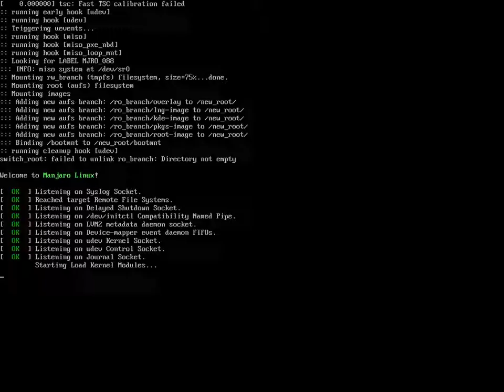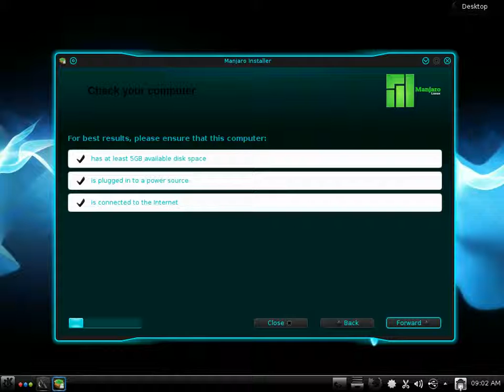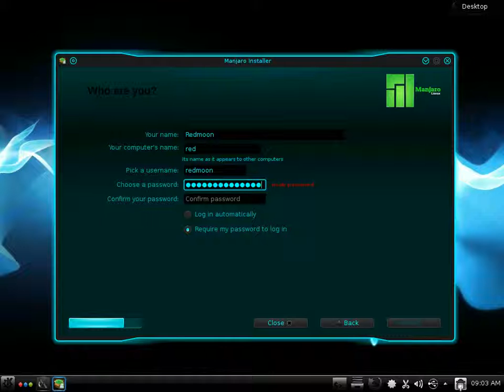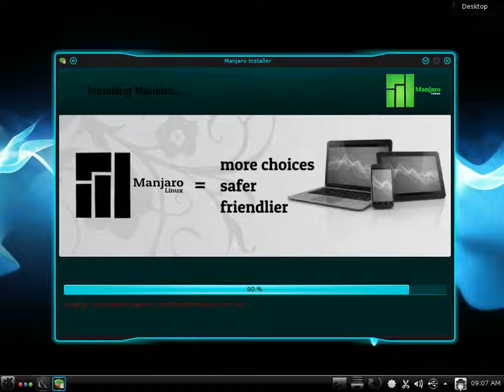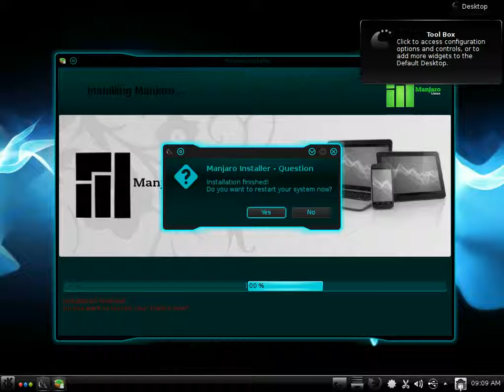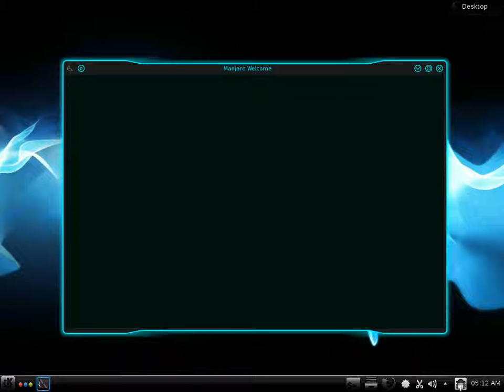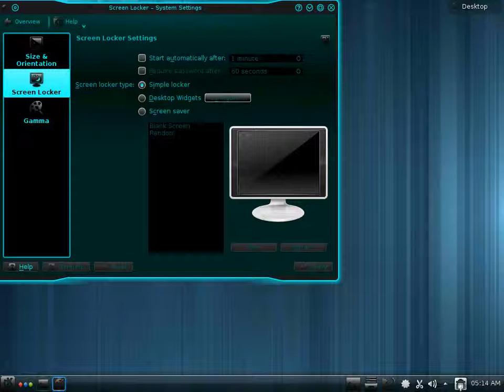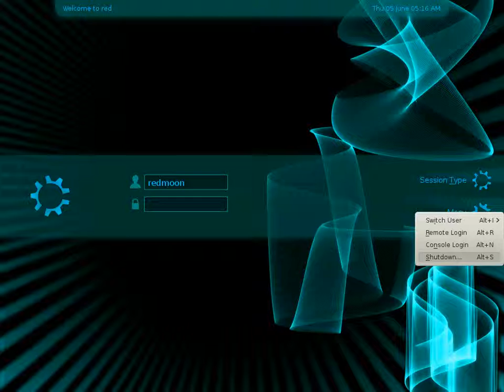Install Manjaro KDE 0.8.8 rc1 x86_64.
This document shows the complete process of installing Manjaro KDE 0.8.8 rc1 x86_64.
En este documento se muestra el proceso completo de instalación de Manjaro KDE 0.8.8 rc1 x86_64.
Dieses Dokument zeigt den kompletten Prozess der Installation von Manjaro KDE 0.8.8 rc1 x86_64.
Гэты дакумент паказвае поўнае працэс ўстаноўкі Manjaro KDE 0.8.8.
Ovaj dokument pokazuje kompletan proces instaliranja Manjaro KDE 0.8.8 rc1 x86_64.
Този документ показва пълния процес на инсталиране на Manjaro KDE 0.8.8 rc1 x86_64.
Tento dokument ukazuje celý proces instalace Manjaro KDE 0.8.8 rc1 x86_64.
이 문서는Manjaro KDE 0.8.8 rc1 x86_64를 설치하는 전체 프로세스를 보여줍니다.
Ovaj dokument pokazuje potpuni proces instalacije Manjaro KDE 0.8.8 rc1 x86_64.
Dette dokument viser hele processen med at installere Manjaro KDE 0.8.8 rc1 x86_64.
Tento dokument ukazuje celý proces inštalácie Manjaro KDE 0.8.8.
Ta dokument prikazuje celoten postopek postavitve Manjaro KDE 0.8.8 rc1 x86_64.
See dokument näitab kogu protsessi paigaldus Manjaro KDE 0.8.8 rc1 x86_64.
Tämä asiakirja osoittaa koko prosessi asentaa Manjaro KDE 0.8.8 rc1 x86_64.
इस दस्तावेज़ Manjaro KDE 0.8.8 rc1 x86_64 स्थापित करने की पूरी प्रक्रिया को दर्शाता है.
本文档介绍了安装Manjaro KDE 0.8.8 rc1 x86_64的过程。
Tämä asiakirja osoittaa koko prosessi asentaa Manjaro KDE 0.8.8.
Ce document présente le processus complet de l'installation de Manjaro KDE 0.8.8 rc1 x86_64.
ეს დოკუმენტი გვიჩვენებს სრული პროცესში დაყენების Manjaro KDE 0.8.8 rc1 x86_64.
מסמך זה מציג את התהליך המלא של התקנת Manjaro KDE 0.8.8 rc1 x86_64.
Dit document toont het volledige proces van het installeren van Manjaro KDE 0.8.8 rc1 x86_64.
Dokumen ini menunjukkan proses lengkap menginstal Manjaro KDE 0.8.8.
Το έγγραφο αυτό δείχνει την πλήρη διαδικασία εγκατάστασης των Manjaro KDE 0.8.8 rc1 x86_64.
このドキュメントでは、Manjaro KDE 0.8.8 rc1 x86_64 のインストールの完全なプロセスを示しています。
Dette dokumentet viser hele prosessen med å installere Manjaro KDE 0.8.8 rc1 x86_64.
Ten dokument pokazuje kompletny proces instalacji Manjaro KDE 0.8.8 rc1 x86_64.
Этот документ показывает полное процесс установки Manjaro KDE 0.8.8 rc1 x86_64.
Detta dokument visar hela processen att installera Manjaro KDE 0.8.8 rc1 x86_64.
เอกสารฉบับนี้แสดงให้เห็นถึงกระบวนการที่สมบูรณ์ของการติดตั้ง Manjaro KDE 0.8.8 rc1 x86_64.
Bu belge, Manjaro KDE 0.8.8 rc1 x86_64 yükleme tam işlemini gösterir.
Ez a dokumentum a teljes folyamatot, a telepítés Manjaro KDE 0.8.8 rc1 x86_64.
Þetta skjal sýnir heill aðferð af setja Manjaro KDE 0.8.8 rc1 x86_64.
Questo documento mostra l'intero processo di installazione di Manjaro KDE 0.8.8 rc1 x86_64.
Iki document nuduhake proses sakabehane nginstall Manjaro KDE 0.8.8 rc1 x86_64.
Šis dokuments parāda pilnīgu procesu, uzstādot Manjaro KDE 0.8.8.
Šis dokumentas rodo visą procesą įdiegti Manjaro KDE 0.8.8 rc1 x86_64.
Este documento mostra o processo completo de instalação do Manjaro KDE 0.8.8 rc1 x86_64.
Acest document prezinta procesul complet de instalare Manjaro KDE 0.8.8 rc1 x86_64.
Овај документ показује комплетан процес инсталирања Manjaro KDE 0.8.8 rc1 x86_64.
Цей документ показує повне процес установки Manjaro KDE 0.8.8 rc1 x86_64.
Tài liệu này cho thấy quá trình hoàn thành cài đặt Manjaro 0.8.8.